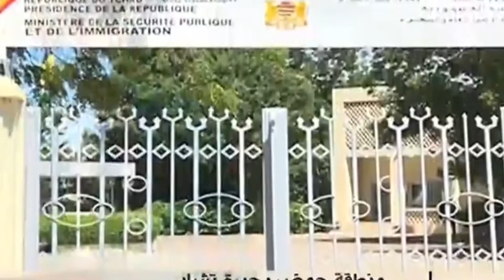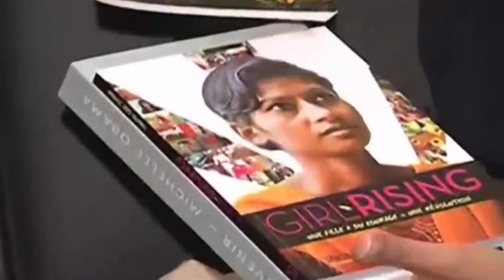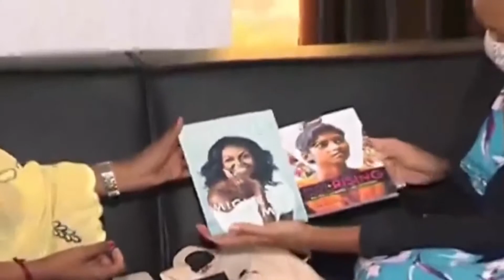نشرة الاخبار من قناة النصر 24 بتاريخ 17- 9